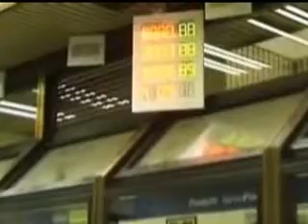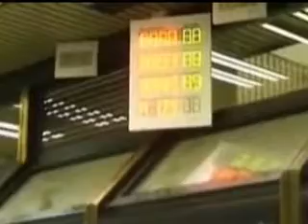PENSIONI 2015 : AUMENTO DI UN EURO